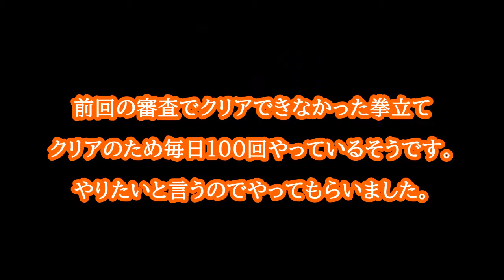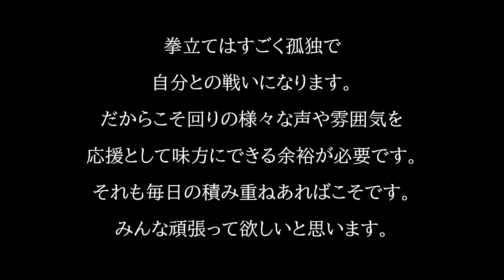拳立て100回に挑戦